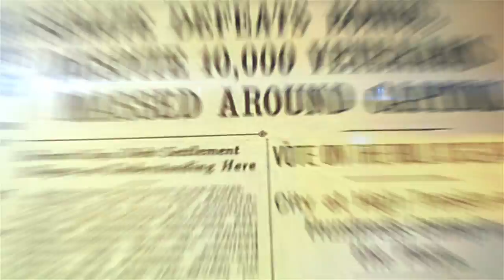आख़िर क्यों Ram Mandir भूमिपूजन के बाद अब उत्तरभारत ISIS के निशाने पर है?